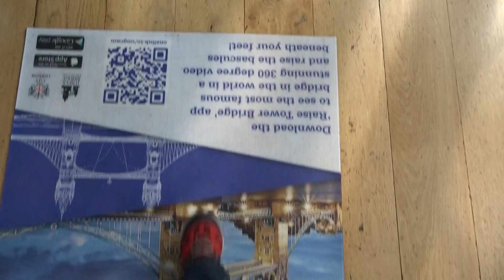London Tower Bridge Glass Walkway